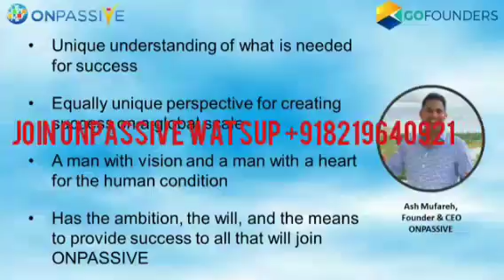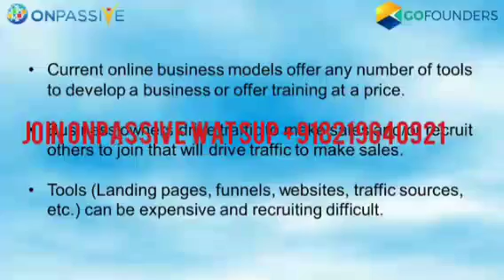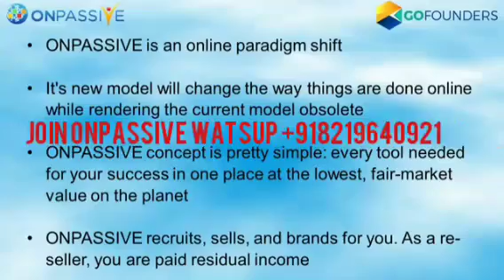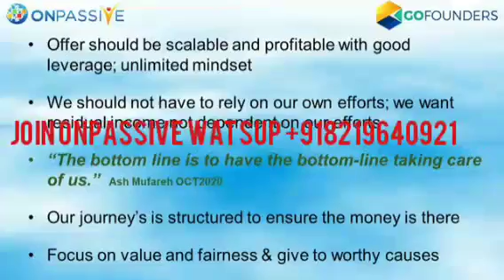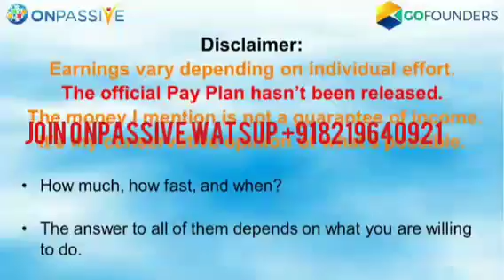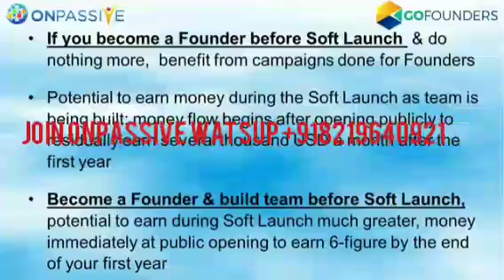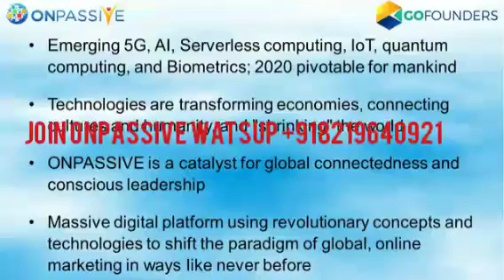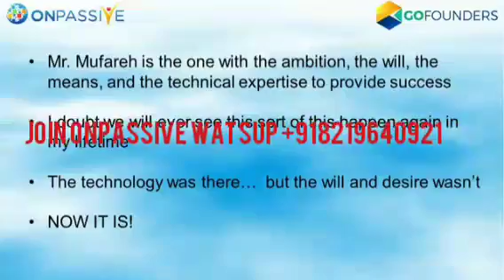GO FOUNDER ENGLISH / join onpassive and earn million dollar without any team work.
ENGLISH.
you know about onpassive ?you are a network leader and in every project you must have to work .but onpassive is a platform where if you dont work no issue.as you become a founder member with 100 dollar .every work the company will do for you.so you must have to know about it.you dont have to make team only you have to join free onpassive and become a founder member.you know total 560000 person have joined so far. joining

PURTAGEESE.
você sabe sobre o onpassive ? você é um líder de rede e em cada projeto você deve ter que trabalhar. mas o onpassive é uma plataforma onde se você não trabalhar, não há problema. conforme você se torna um membro fundador com 100 dólares. todos os trabalhos a empresa fará por você. então você deve saber sobre isso. você não precisa formar uma equipe, apenas você precisa se juntar gratuitamente ao passivo e se tornar um membro fundador. você sabe que um total de 560000 pessoas se juntou até agora.

spanish.
sabes sobre onpassive ? eres un líder de la red y en cada proyecto debes tener que trabajar. pero onpassive es una plataforma donde si no trabajas no hay problema. a medida que te conviertes en miembro fundador con 100 dólares .cada trabajo el La compañía lo hará por usted. por lo que debe saberlo. No tiene que formar parte del equipo, solo tiene que unirse de forma gratuita a Onpassive y convertirse en miembro fundador. Usted sabe que un total de 560000 personas se han unido hasta ahora.